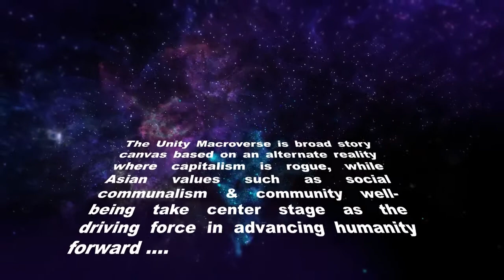Unity Macroverse Home Free Sci Fi Short Story Audiobook Malaysia Pt 4